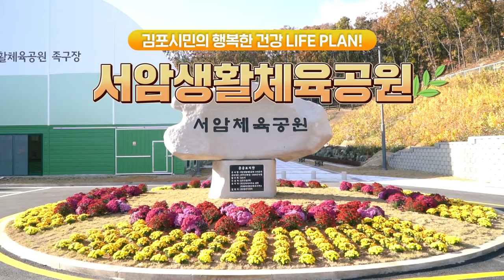김포시 서암생활체육공원 시설 소개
쾌적하고 넓~은 서암생활체육공원의 시설을 소개합니다! ( ๑˃̶ ꇴ ˂̶)♪⁺
우리 김포 시민 여러분들!! 이제 좋아하는 스포츠 이곳에서 마음껏 즐기세요~◟( ˘ ³˘)◞ ♡